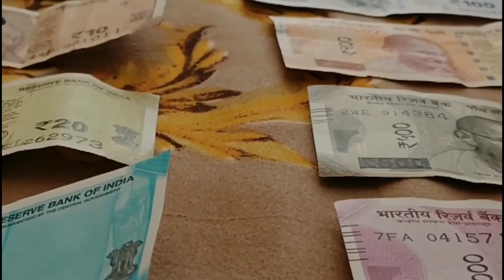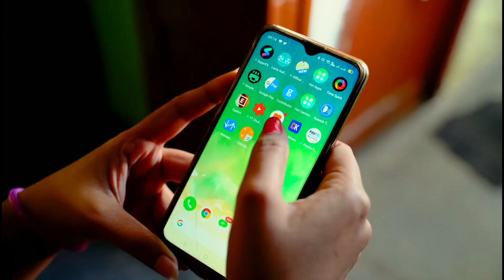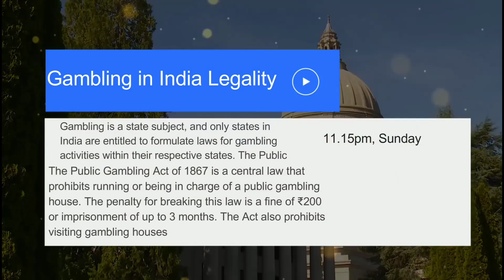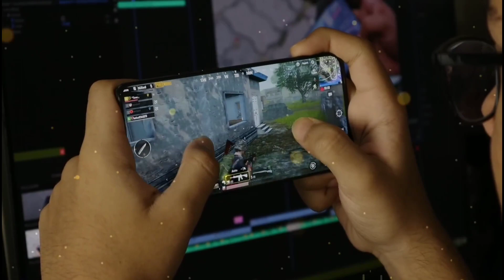dream 11 khelte hai to ek bar jarur dekhe। dream 11 ki kali sach।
dream 11 khelte hai to ek bar jarur dekhe। dream 11 ki kali sach। dream 11 dark sicret।